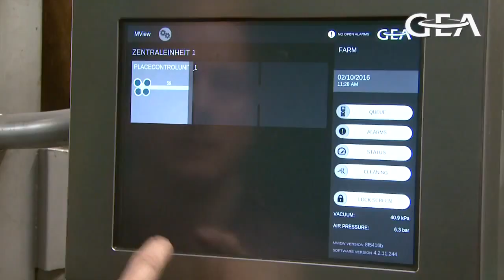GEA Dairy Farming - Monobox melkrobot eenvoudige touchscreen bediening - MCN Drachten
Get the important cowside data you need – all the way down to individual quarter details – with the easy to use Monobox touchscreen monitor.

Het nieuwe melkrobotsysteem van GEA, de MonoBox. Deze enkelbox kan tot 70 melkkoeien aan en is gebouwd op het DairyProQ automatisch melksysteem van de GEA-rotormelkstal.

De robotarm van de robot wordt ook geleverd op (bestaande) draaimelkstallen. De techniek van de automatische melkmodule verschilt van de MIone melkrobot door het mechanische gedeelte van de aansluitarm. Die bestaat, in tegenstelling tot de MIone aansluitarm, uit een dubbele tijdgestuurde riem. Dat maakt het systeem compact.

De MonoBox is zeer open. De koeien komen de melkrobot van de zijkant binnen. Als het melken klaar is, schuift de voerbak opzij zodat de koe vooruit de melkbox kan verlaten.

Melkmachine Centrum Noord b.v.